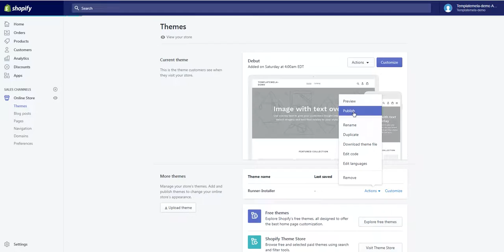Runner Multipurpose Shopify Theme (SHP01013) Step-1